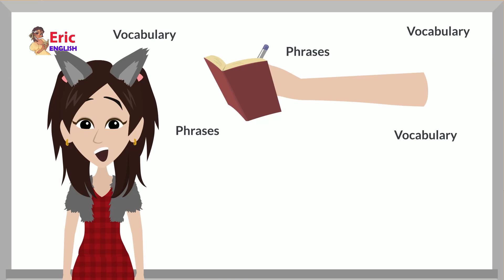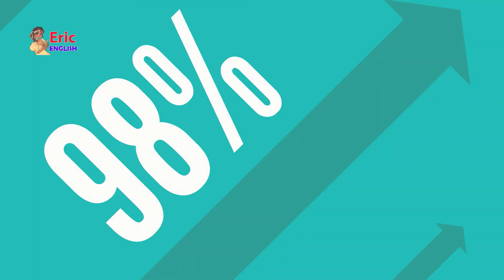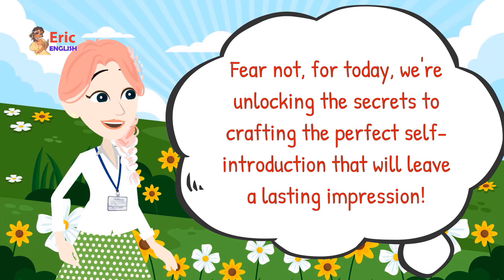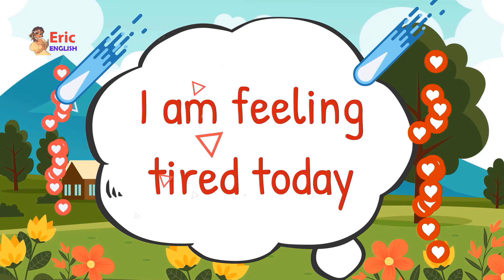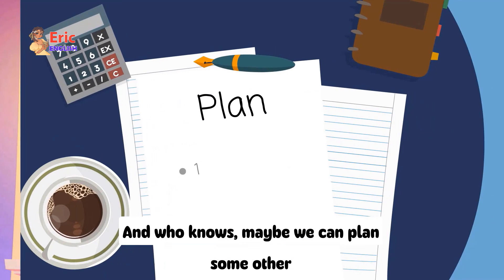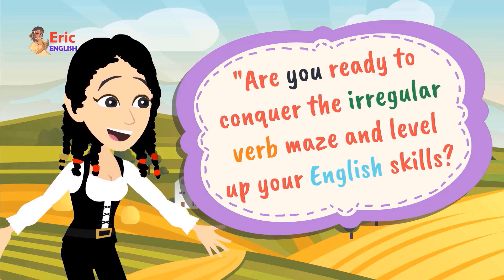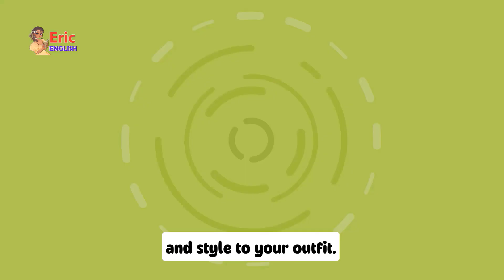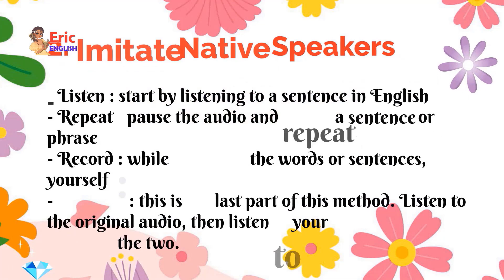Learn English | English Speaking Practice | English Conversation